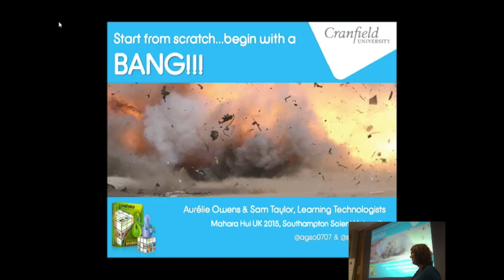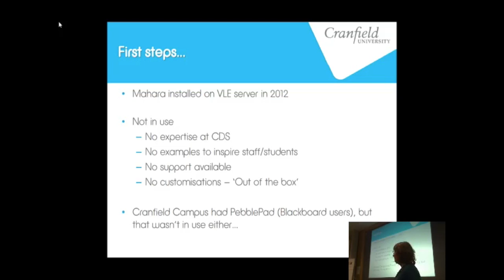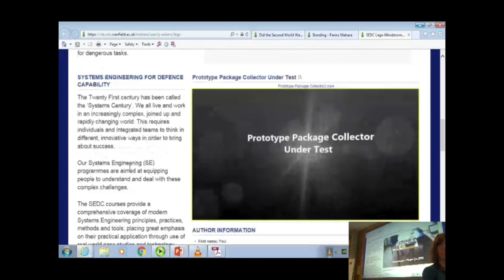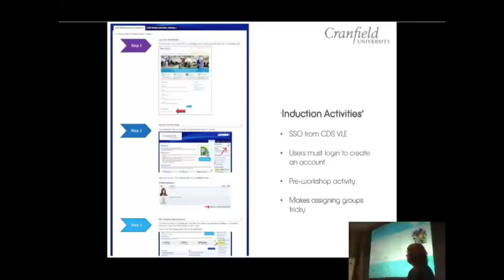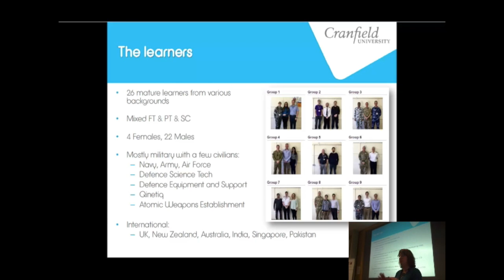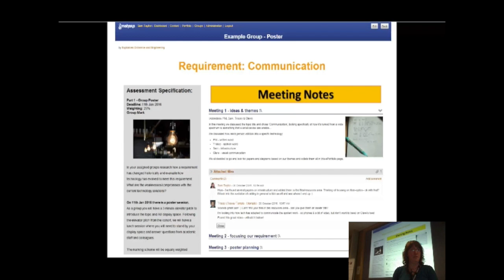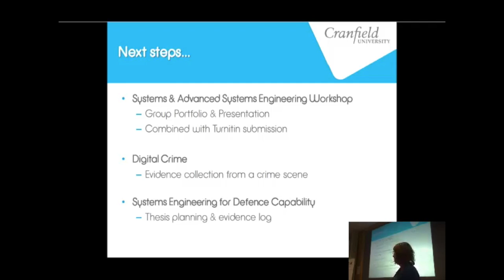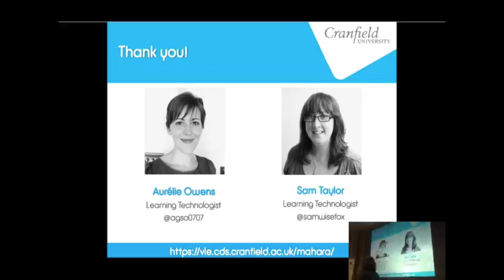S. Taylor & A. Owens: Start from scratch - begin with a BANG!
Presentation by Sam Taylor & Aurelie Owens (Cranfield University) at Mahara Hui UK in Southampton, UK, on 10 November 2015.